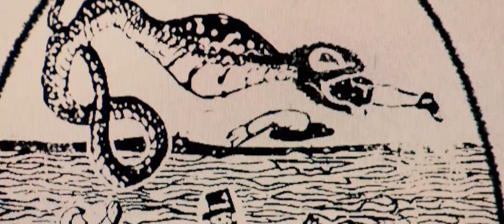Sinister - Official Trailer [HD] ZWIASTUN